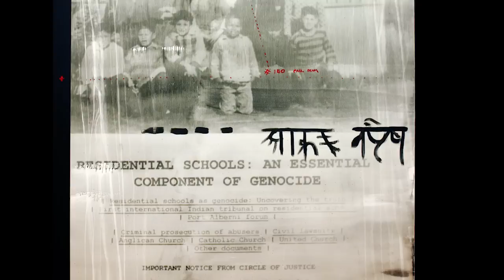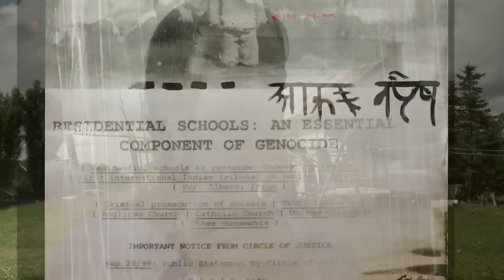Aakideh: The Art & Legacy of Carl Beam Trailer Clip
Carl Beam, one of Canada's most influential and significant artists, earned a reputation for being fearless, visionary and ultimately, unforgettable. From his early years growing up on Manitoulin Island to his turbulent years spent at a residential school, this documentary explores how these early experiences not only impacted Beam's life but also his art.